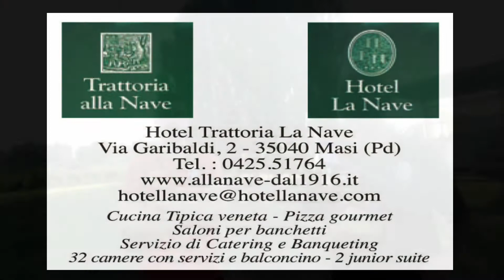INTERVISTE POST PARTITA: CASTELBALDO MASI-ATLETTICO CITTA’ DI CEREA 2-2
Ai microfoni di Germano Zerbetto : Nicola Corestini Mister del Castelbaldo Masi e Claudio Berlini Mister dell ‘ Atletico città di Cerea